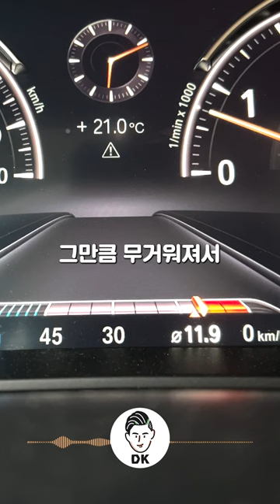★주유꿀팁★ 기름 가득 넣지 마세요 🙄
※ 본 영상은 유튜버가 제작한 영상으로
   유튜버의 개인적인 의견이 포함되어 있습니다.

여름휴가, 건강하고 똑똑하게 즐기는 방법 TOP5🖐
1. 기름 가득 채우지 않기🌡
2. 타이어 공기압 확인하기⚗️
3. 타이어 마모도 확인하기⚙️
4. 휴가철 오픈하는 갓길 확인하기🚖
5. 막히는 고속도로 확인하여 국도로 우회하기🚗

자세한 하계 휴가철 특별 교통대책 알아보기!🧐

★건강한 디지털 소통을 위해 비방, 욕설, 개인정보, 허위사실, 재판·수사 등 부적절한 내용이 포함된 댓글은 관리자가 삭제 또는 감춤 처리하니 참고하시기 바랍니다.